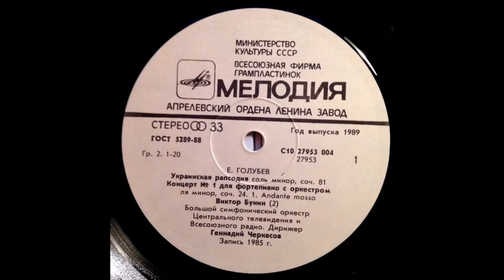Evgeny Golubev: Ukrainian Rhapsody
From Melodiya C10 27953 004 LP, 1989. USSR TV & Radio Large Symphony Orchestra, conducted by Gennadi Cherkasov. The Ukrainian Rhapsody was composed for piano in 1937 and orchestrated in 1982. The rhapsody has the form of double variations on two folk themes.